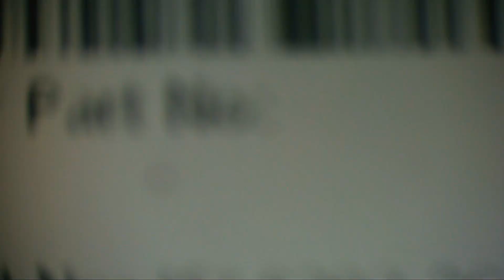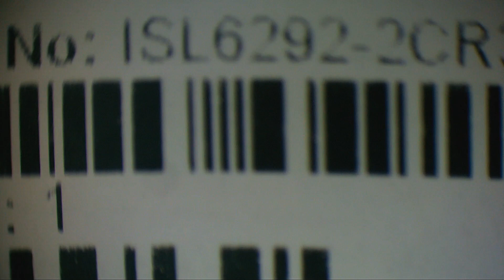TBS Tango2 PCB REPAIR (Battery Charger Circuit)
So I had a TBS Tango2 Motherboard (v3) that met some lipo voltage with a burned IC/tracers. This is video is made to show how you should treat burned PCB traces repair.
The motherboard power rails work after the repair except for the MCU that died(I suspect it has a line reading the battery voltage).
You hear me saying on the battery changer IC Input and Output but actually, the USB is an input, and the Battery connection is in fact output :P.

Tools that I use:
Hot Air Station
Microscope camera
Camera adapter
PCB holder
Soldering Iron
Soldering Tips
Solder: Loctite 60/40 0.5mm
Solder wick

Chapters:

0:00 Intro
1:40 Removing burned IC
5:34 Rebuild traces
8:10 Solder new components
10:27 Touching up
12:20 Conclusions